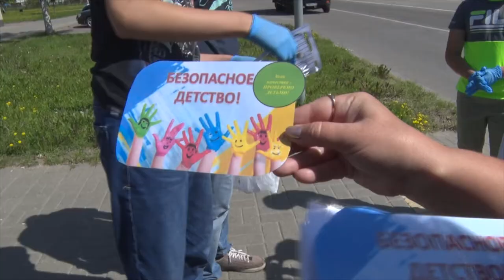Десна-ТВ: Новые акции детей летнего лагеря «Созвездие»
30 июля дети летнего лагеря «Созвездие», совместно с сотрудниками ГИБДД провели акцию «Возьми ребенка за руку». Они напомнили взрослым о том, как правильно вести себя на дорогах. Но на этом добрые дела не закончились.